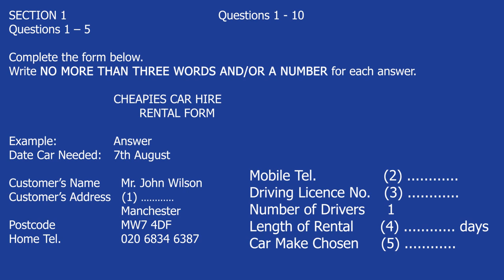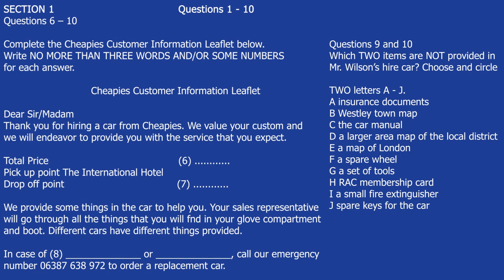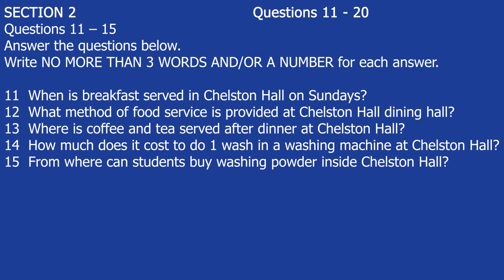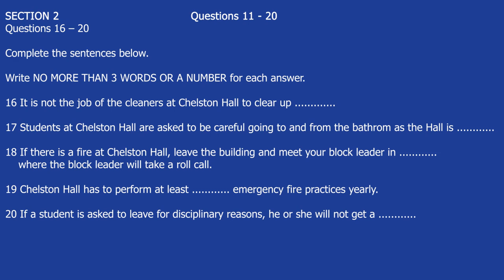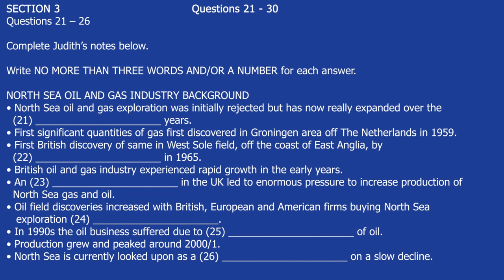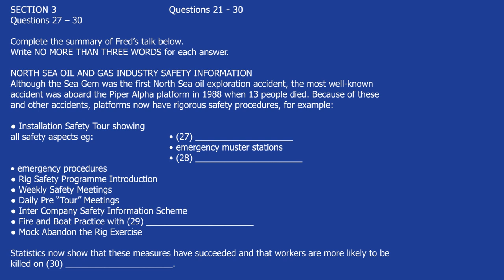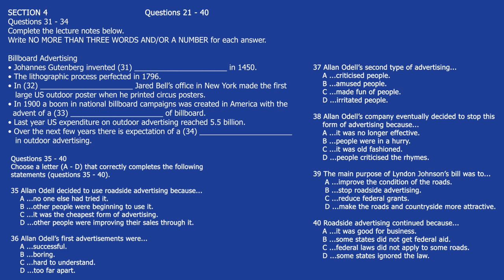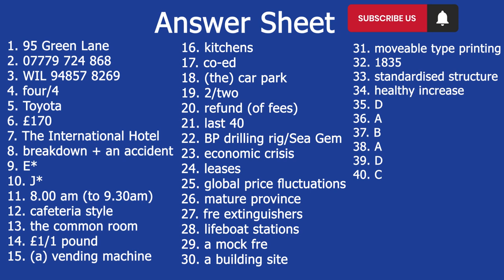IELTS Listening Practice Test with Answers - 26.09.2019